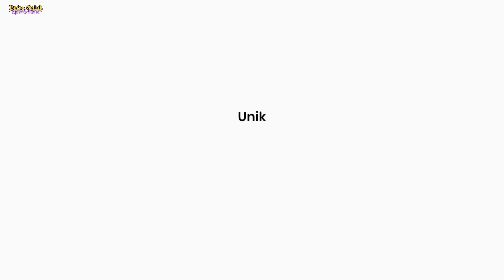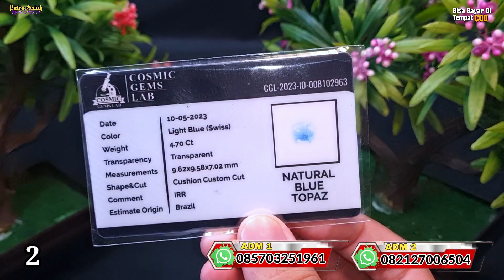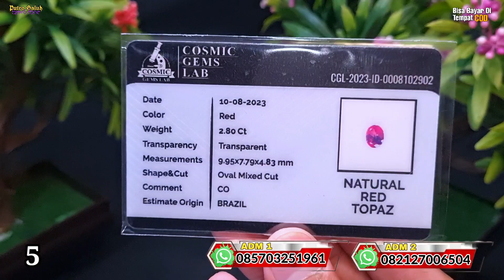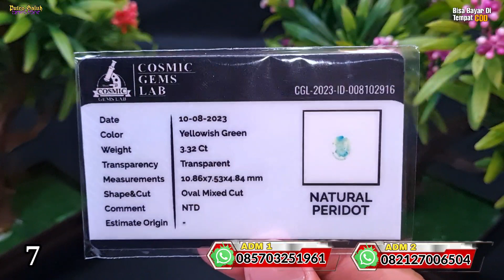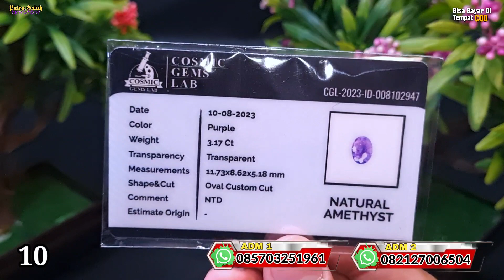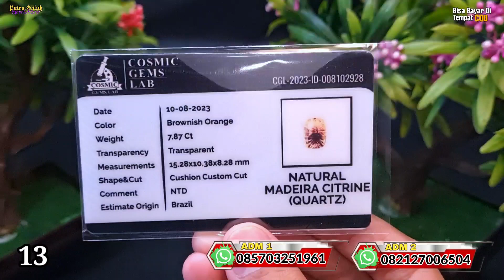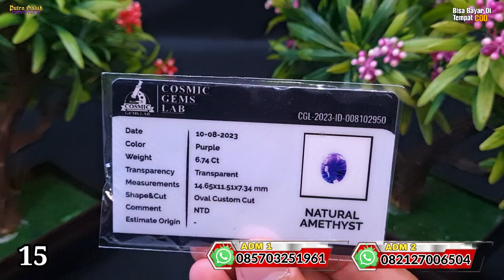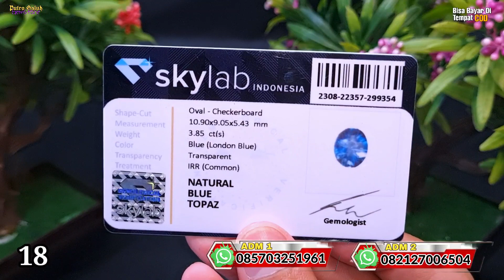EDISI BATU PERMATA TERBARU❓CEK HARGANYA DI SINI PASTI PALING EKONOMIS